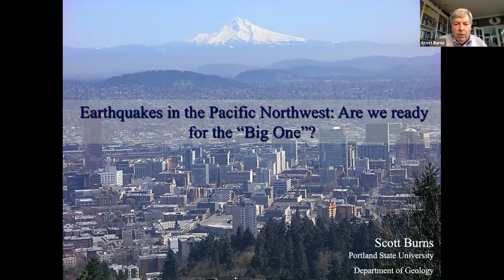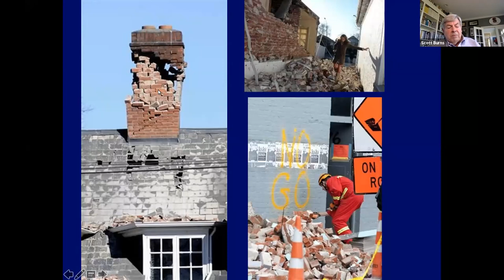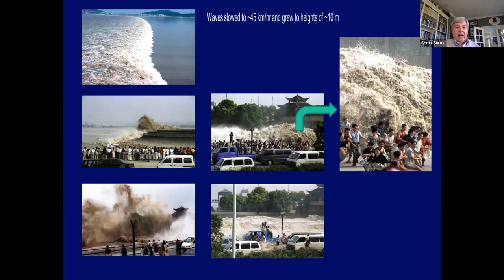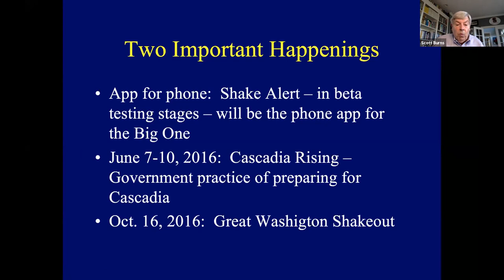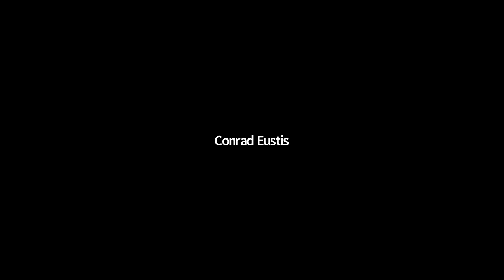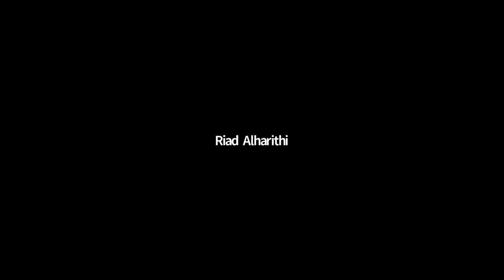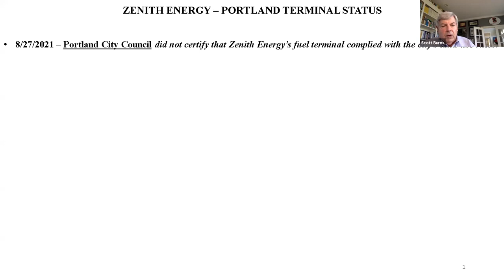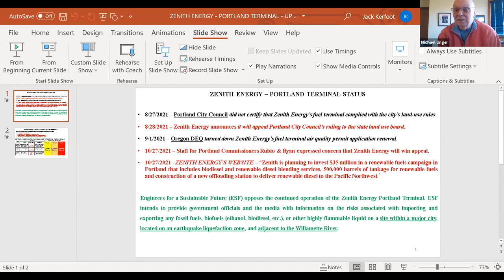Earthquakes in Oregon - are we ready for the Big One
At our virtual meeting on November 9, we heard a presentation from Dr. Scott Burns speaking on Earthquakes in Oregon - are we ready for the Big One.

Bonus – at the end, Jack Kerfoot will give update on our efforts to send Zenith Oil in North Portland packing. He is starting to interact with a series of state and local officials to help them help us to say goodbye to Zenith Oil. This is related to the topic of earthquakes because Zenith is sitting on soil that will liquify in the presence of most any significant earthquake, and their large stores of fossil fuels would tremendously damage the Columbia River ecosystem.

Speaker: Dr. Scott Burns
Dr. Burns is a Professor of Geology at Portland State and is in his 52nd year of teaching. He has taught in Switzerland, New Zealand, Washington, Colorado, and Louisiana before coming back to his native Oregon 32 years ago. He specializes in geological disasters like landslides, earthquakes, floods, volcanoes, and tsunamis. He has many publications in the field, gives many talks in the community about these topics, and is interviewed by the news media often about these topics.

Dr. Burns will talk about all of the earthquakes in Oregon (types and numbers and dates) in the past and will talk about how we must prepare for the future - both at the community level and individually. He will focus on western Oregon and the Portland area.

When: November 9, 12:00 to 1:00 PM PT